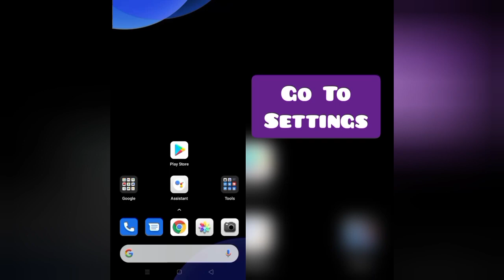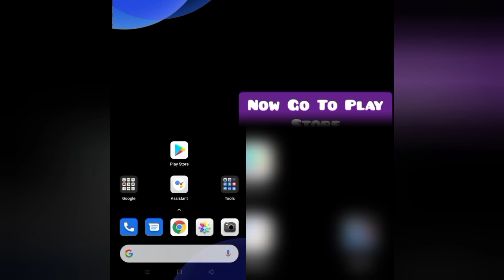How To Solve Demolition Derby 4 App Keeps Crashing Problem || Rsha26 Solutions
How To Solve Demolition Derby 4 App Keeps Crashing Problem

Hii friends welcome to my YouTube channel Rsha26 Solutions, today I am showing you how to solve Demolition Derby 4 app keeps crashing problem through this video hope so this will be helpful for you if you are facing the same issue.